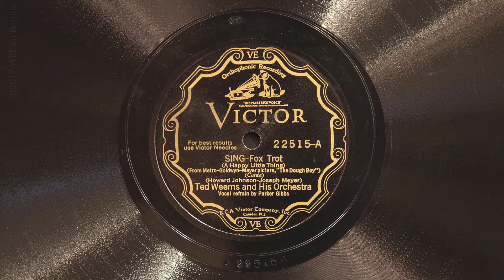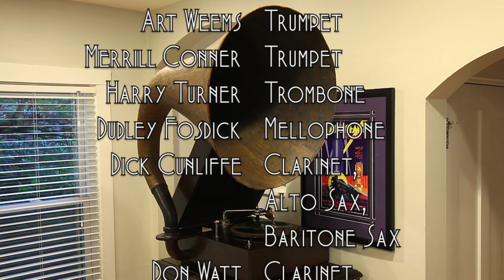Sing (A Happy Little Thing) • Ted Weems and His Orchestra (EMG Mark IX Gramophone)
Ted Weems and His Orchestra (with Parker Gibbs on vocals) play “Sing (A Happy Little Thing)” on Victor scroll record 22515-A, played on an EMG Mark IX gramophone with a bamboo needle. Recorded July 1, 1930 in Camden, New Jersey.